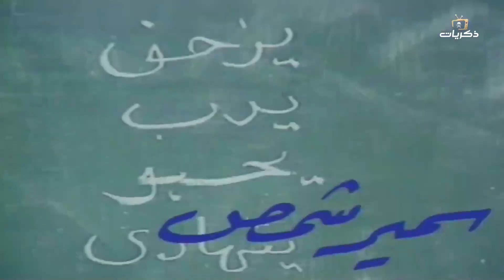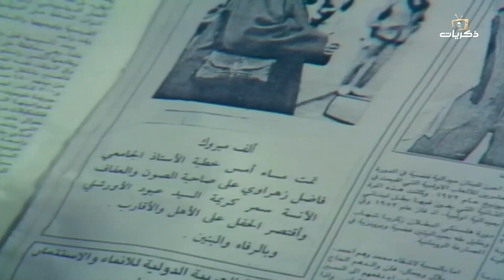مسلسل الاستاذ ممنوع بطولة عبدالمجيد مجذوب الحلقة الواحدة والعشرون